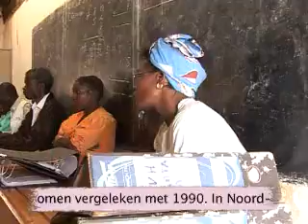Millenniumdoel 5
Jaarlijks overlijden meer dan een half miljoen vrouwen aan de gevolgen van hun zwangerschap. In de millenniumdoelen is vastgelegd dat moedersterfte in 2015 met driekwart moet zijn teruggebracht ten opzichte van 1990. Om dit te kunnen realiseren zijn reproductieve en seksuele rechten voor vrouwen essentieel.